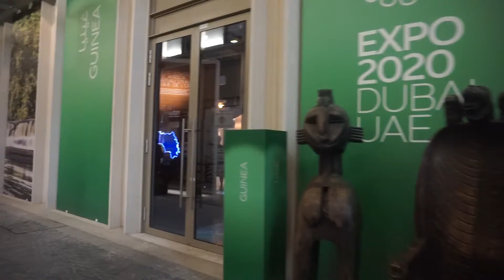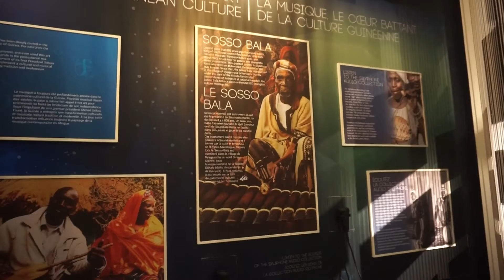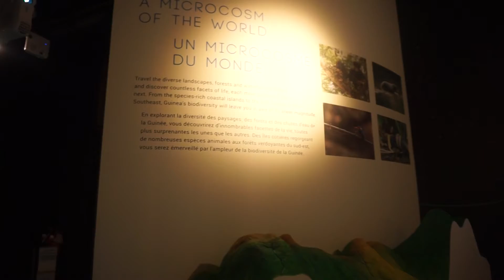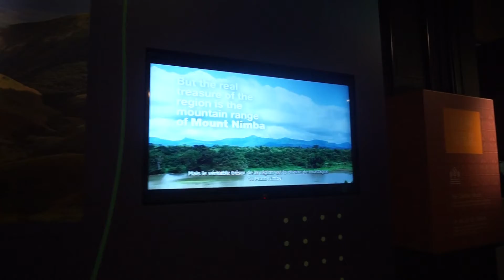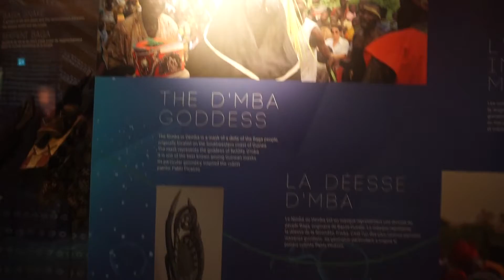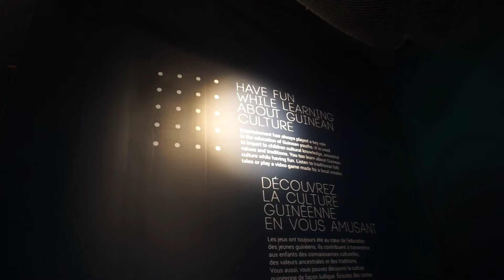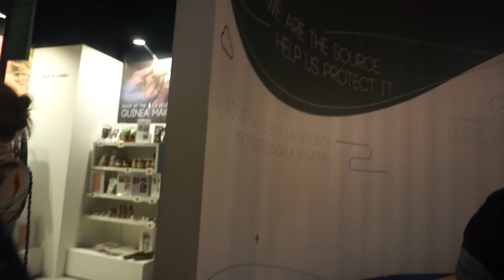Dubai Expo 2020 - Guinea